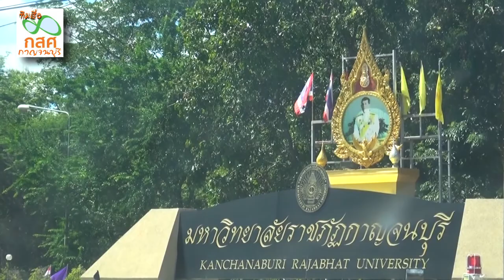เมืองกาญ์น์รวมพลังสร้างเด็กเประบางทางการศึกษา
ผู้ว่าราชการจังหวัดกาญจนบุรี  หนุนกองทุนเพื่อความเสมอภาคทางการศึกษา  โดยมี ศึกษาธิการจังหวัดกาญจนบุรี  มหาวิทยาลัยราชภัฏกาญจนบุรี  เป็นกำลังหลัก โดยมี  ยังมีท้องถิ่นจังหวัดกาญจนบุรี  สำนักงานส่งเสริมการศึกษานอกระบบและการศึกษาตามอัธยาศัย   สำนักงานพัฒนาสังคมและความมั่นคงของของมนุษย์จังหวัดกาญจนบุรี  บ้านพักเด็กและครอบครัว สภาการศึกษา และเครือข่ายภาคประชาสังคม  ได้หลอมร่วมกันอย่างมุ่งมั่น  ที่จะให้เด็กไทยได้รับโอกาสการศึกษา เพื่อสร้างความเสมอภาคทางการศึกษาให้จังหวัดกาญจนบุรี